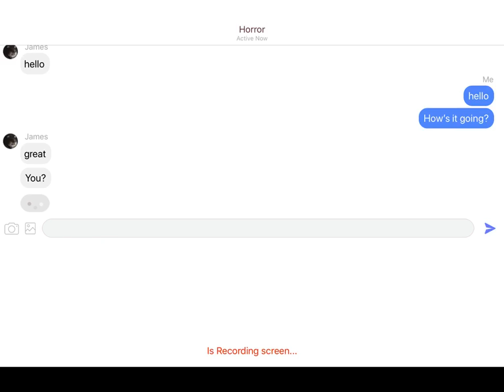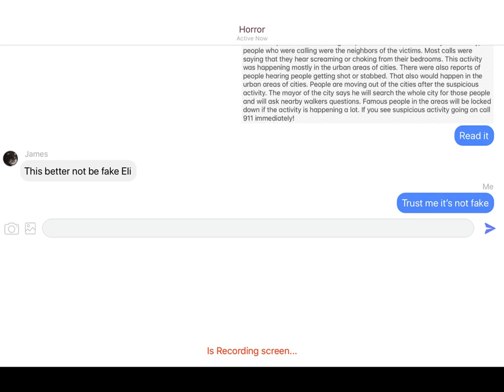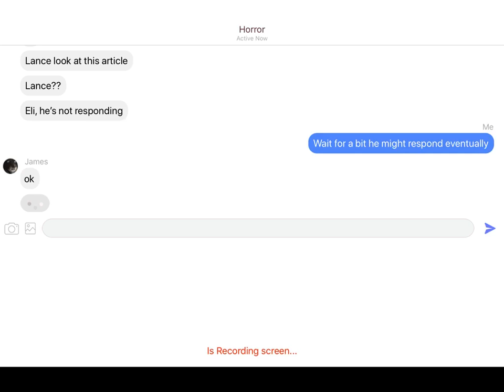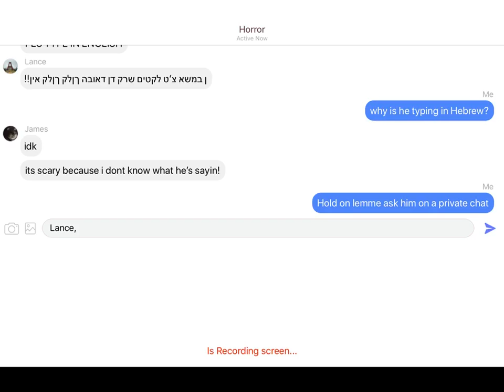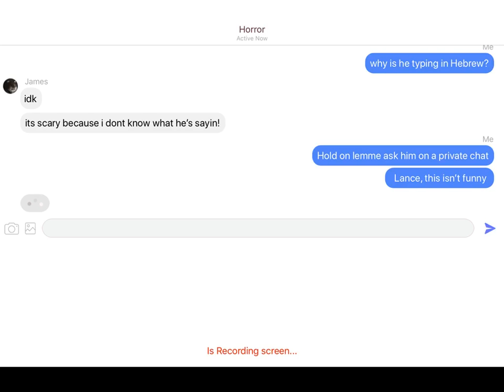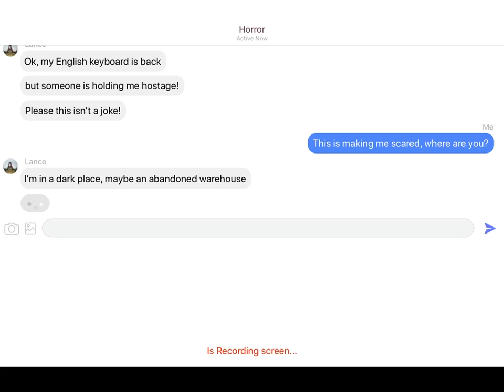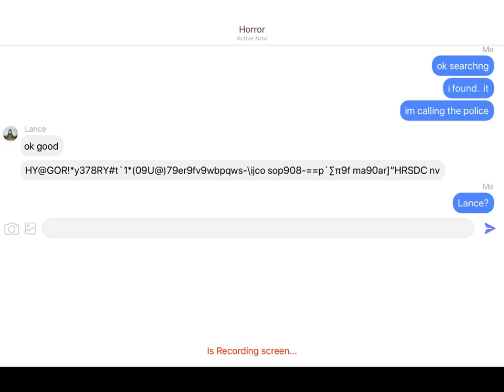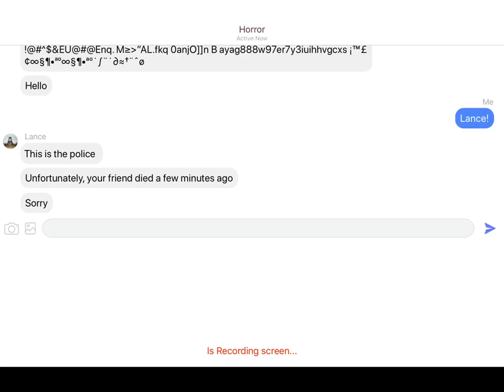The horror text story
Sorry for the long time span for no videos, my video software wasn’t wanting to cooperate with me to make facecam so i hope you enjoy